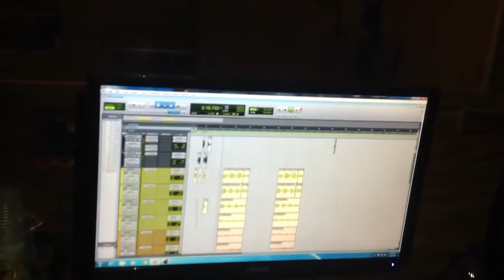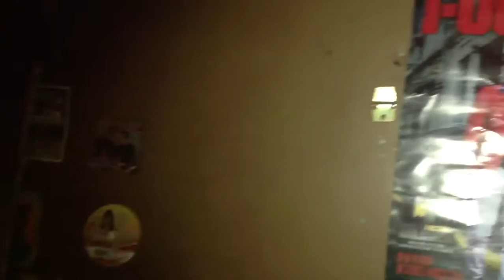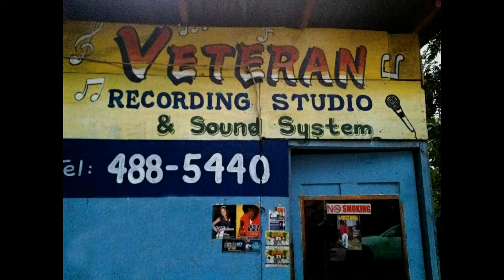Quata Blann In Studio Just Voice His New Single April 2014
Quata Blann In Studio Just Voice His New Single
Quata Blann In  Sean Combs Lane Studio
Just Voice New Single (PUT ON MY TATTOO)